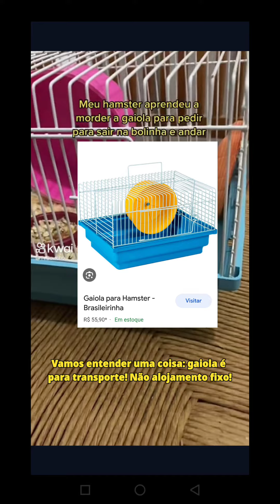cuidem melhor dos seus hamsters 😥